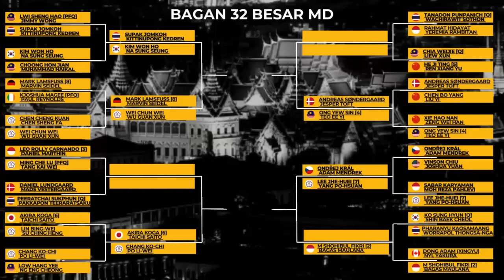Jadwal Thailand Masters 2024 hari ini,day 2 ~ 11 Wakil Indonesia Berlaga di R32 ~ Komang vs PaiYu po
Thailand Masters 2024
Jadwal Thailand Masters 2024
Jadwal Thailand Masters 2024  hari ini
Jadwal Thailand Masters 2024 day 1

Di hari ke 2, babak 32 Besar Thailand mAsters2024, indonesia menurunkan 11 wakilnya, di hari Rabu, 31 Januari 2024.

Bwf World Tour super 300
Full Draw Thailand Masters 2024
Hasil Thailand Masters super 300
Hasil Thailand Masters
Hasil Thailand Masters 2024
Hasil Thailand Masters 2024 hari ini
Hasil Thailand Masters 2024 day 1
Update rangking BWF
RAnking BWF 2024
Update rengking dunia BWF
badminton Kopral sport
Kopral sport